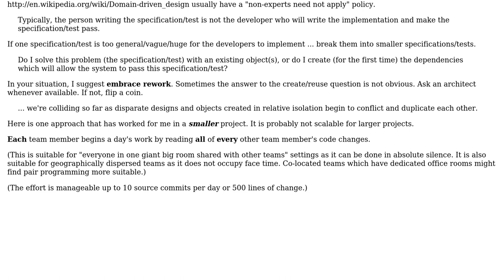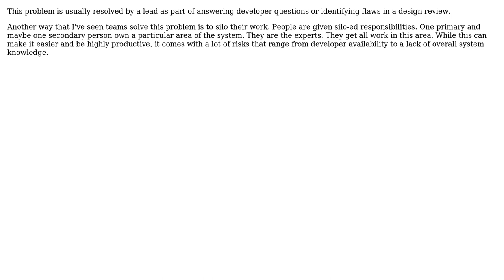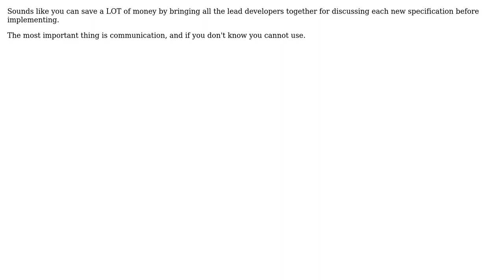Concurrent development w/o central design? (4 Solutions!!)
Concurrent development w/o central design?

With thanks & praise to God, and with thanks to the many people who have made this project possible! | Content (except music & images) licensed under CC BY-SA | Music | Images & others | With thanks to user rwong user manuel aldana user lance user Jim Rush user Bill the Lizard and the Stack Exchange Network Trademarks are property of their respective owners. You are responsible for your own actions.